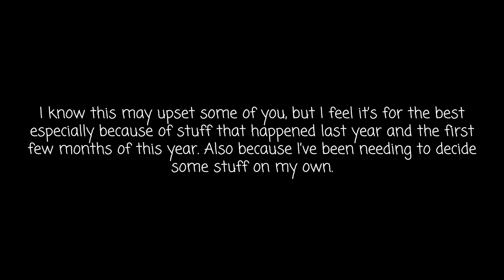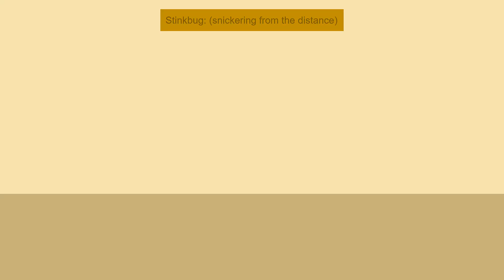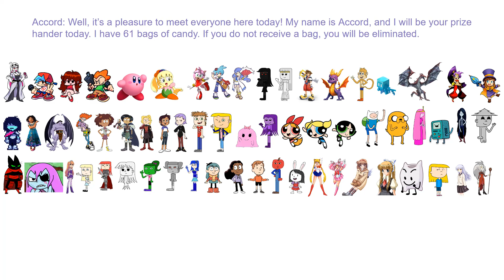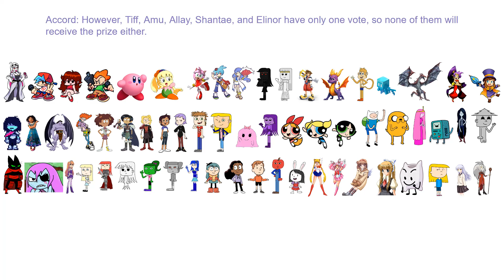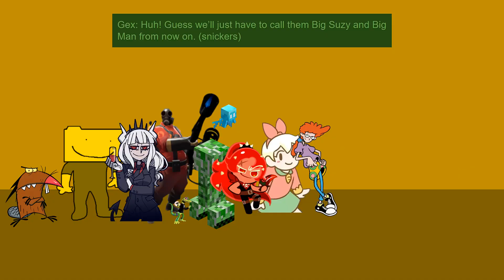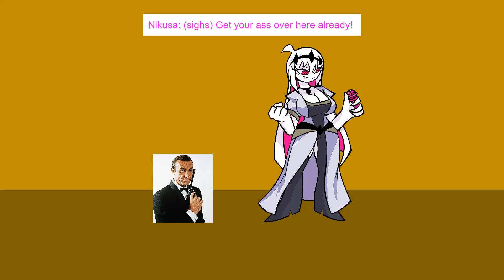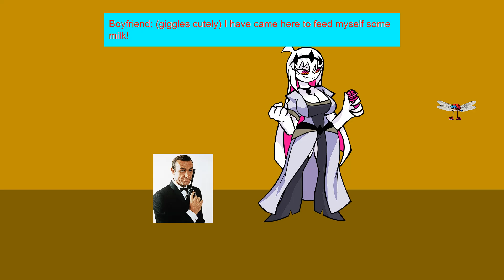Character Eradication IX: Spied and Fantasized - Episode 3: Mischievous Imps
In this episode, some imps have come into the land and decided to screw around with the contestants by turning them into stuff and sometimes making them do rather questionable stuff. Can the contestants be able to stop their imps from doing mischief?